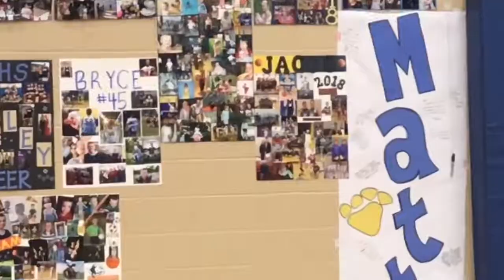January 26, 2018 Trinity vs Crothersville